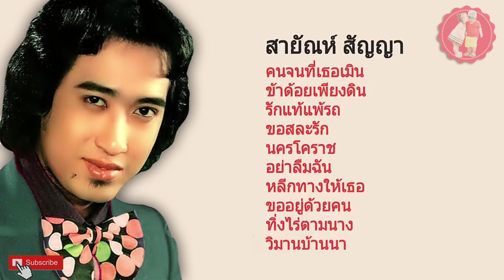คนจนที่เธอเมิน ข้าด้อยเพียงดิน รักแท้แพ้รถ ขอสละรัก